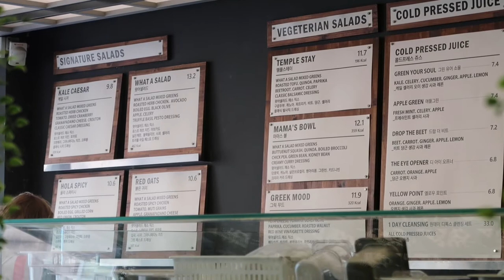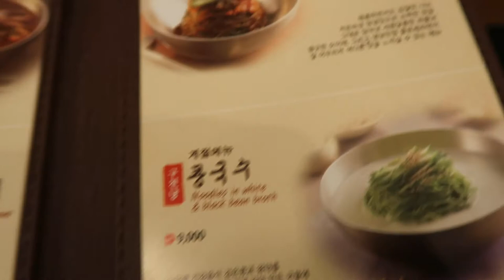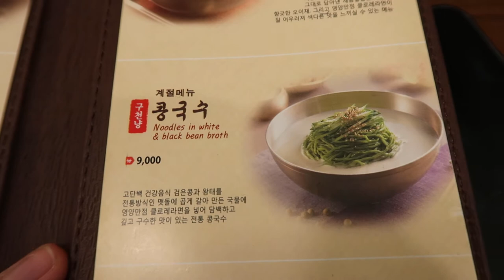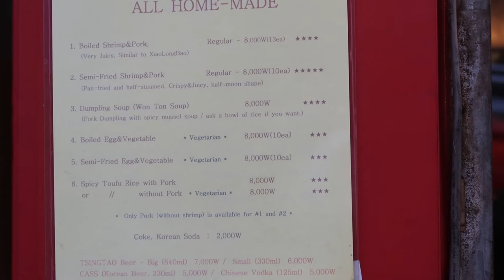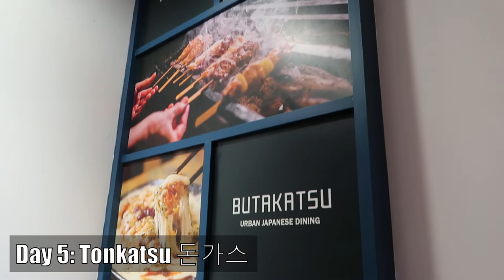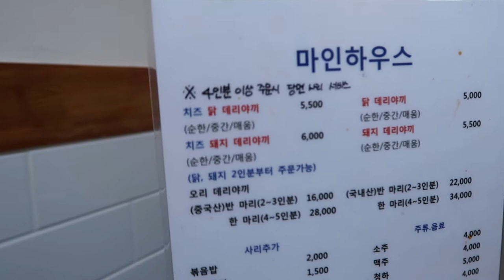One week of food in Korea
Hi everyone!
Often my friends and family are worried that all of Korea's food is spicy. However this is not the case. Korea has a lot of different kinds of food, including international food. In this video I'll show you what I ate for dinner for a week!

Hi! I'm Zoé, otherwise known as Zuzu. I love to cosplay and explore Asian culture, especially Korea and Japan. At the moment I live in The Netherlands, but it's my dream to someday live in Asia for an unknown amount of time. Join me on my adventures in Korea, Japan or with cosplay and SFX make-up!

💫 RESTAURANTS
SALAD:
What a Salad
31 Bogwang-ro 59-gil, Itaewon 1(il)-dong, Yongsan-gu, Seoul, South-Korea

KAL-GUKSU:
Gangnam Gyoja
11 Gangnam-daero 69-gil, Seocho-dong, Seocho-gu, Seoul, South-Korea

DUMPLINGS:
Jonny Dumpling
130-3 Itaewon-dong, Yongsan-gu, Seoul, South-Korea

UDON:
마루가메 제면 (Marugame Jemyeon)
111 Eoulmadang-ro, Seogyo-dong, Mapo-gu, Seoul, South-Korea

TONKATSU
Butakatsu
Nampo-gil, Nampo-dong, Busan, Zuid-Korea

CHEESE CHICKEN TERIYAKI & BOKKEUMBAP
It's a new restaurant, so it still can't be found on google maps. It's in front of SeoulTech's entrance on Gongneung-ro, Gongneung-dong, Nowon-gu, Seoul, South Korea.

OREO CAKE
Twosome Cafe
Any of the cafe's have the cake!

30CM ICECREAM
Myeongdong